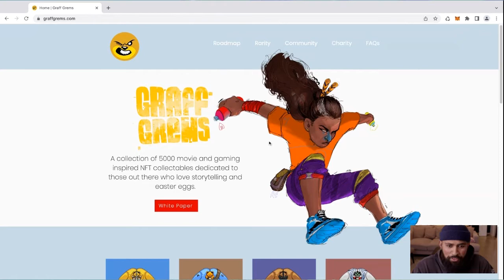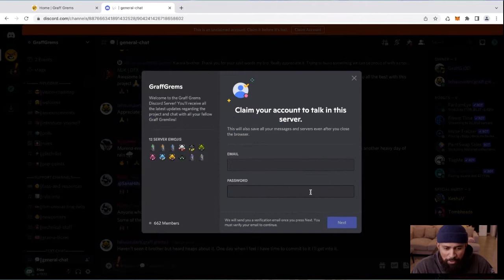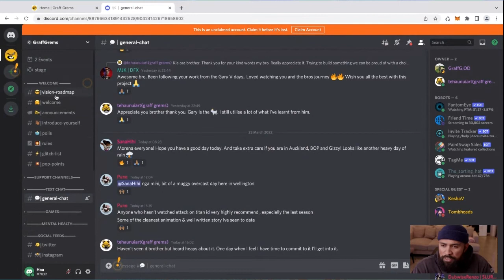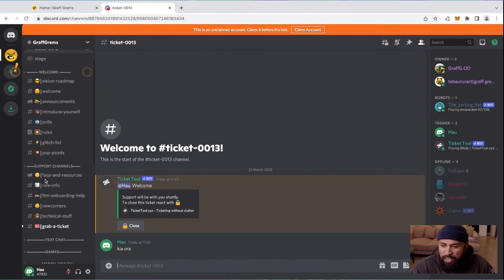Discord basics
If you're brand new to our community and are wondering how to use and navigate Discord, this video is for you. This is the basics of Discord.